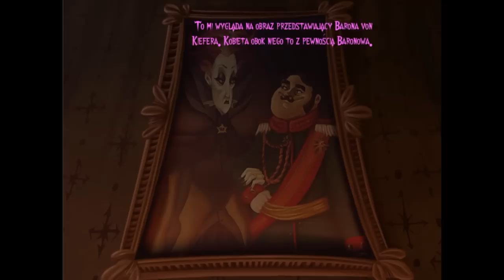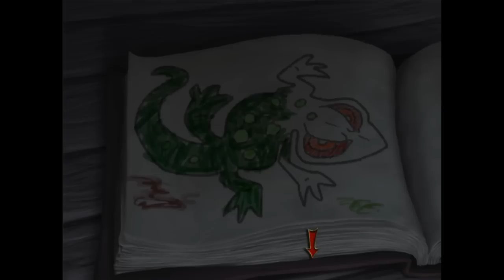A Vampyre Story (Akt 3) "Magiczna księga wiedźmy"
A Vampyre Story jest grą przygodową typu point & click. W Polsce została wydana na PC w 2009 r. przez Autumn Moon Entertainment w kolaboracji z Crimson Cow.
Naszą bohaterką jest młoda francuska śpiewaczka operowa o imieniu Mona, która stała się obiektem obsesji pewnego obłąkanego wampira, barona Szprytka. Pewnego dnia ów wampir podstępnie porywa Monę do swego zamczyska i zamienia w wampirzycę. Naszym zadaniem jest pomóc jej uciec z zamku, wrócić do Paryża i zrealizować marzenia o staniu się sławną śpiewaczką operową. A towarzyszyć jej będzie pewien przezabawny, gadatliwy nietoperz o imieniu Froderick.

Spodobał Wam się mój materiał? Zostawcie łapkę w górę i komentarz. To mnie motywuje do dalszej pracy :-)